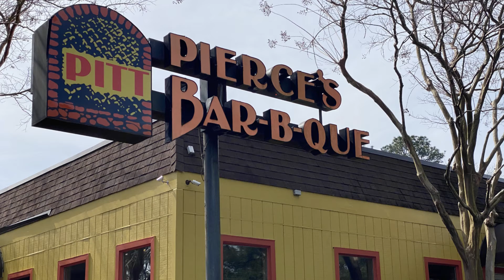Virginia Camping Week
Join us on a fun fall camping trip as we travel to four Virginia campgrounds in one week. We hit the highlights of our stops at American Heritage, Lake Anna State Park, Devils Backbone Campground, and Powhatan State Parks. Highlights include stops at Crabtree Falls and Byrd Cellars.